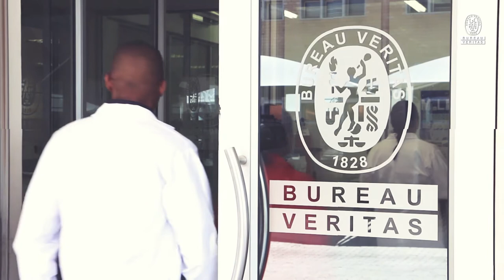BUREAU VERITAS AGRIFOOD VIDEO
WATCH: Bureau Veritas supports thousands of agri-commodities businesses by ensuring the safety and quality of food and agriculture products throughout the entire value chain.

Delve deeper into our world-class laboratory testing facilities and advanced farming technology to learn how Bureau Veritas ensures the best possible quality, quantity and value of traded commodities.

Learn how to protect your business with our stringent safety and reliability protocol, aimed at minimising risk and maximising control.

Conform to national and international agri-commodities standards with our global certification network, which includes certification to: GMP, HACCP, Global Gap and Organic labels.